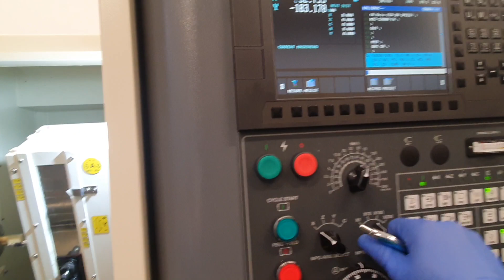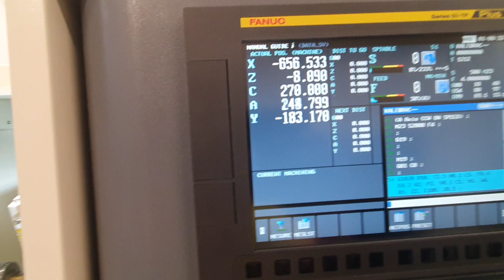kalibracja tokarki czcyA